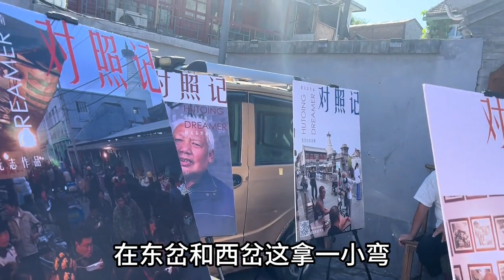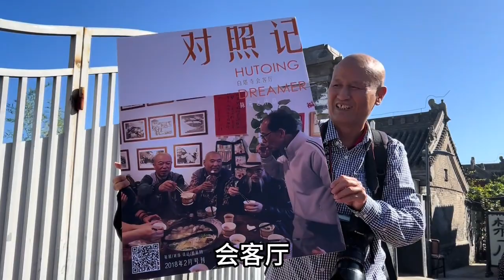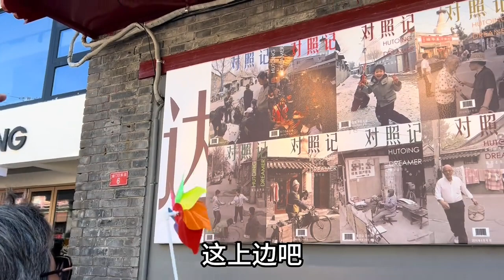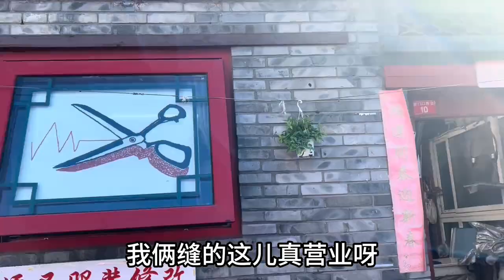农历八月八走白塔，转塔祈福亲身体验北京民俗，瞅瞅视频里有您吗